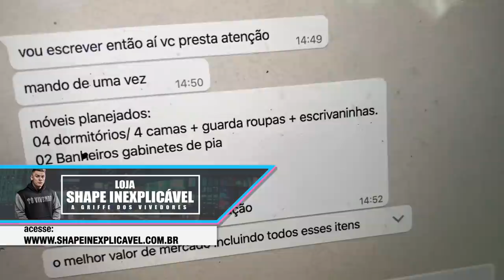ATUALIZAÇÃO DA CASA MAROMBA